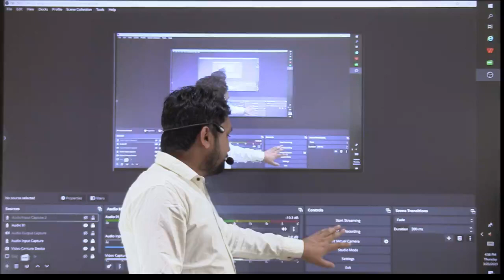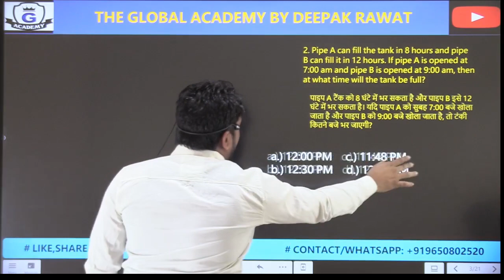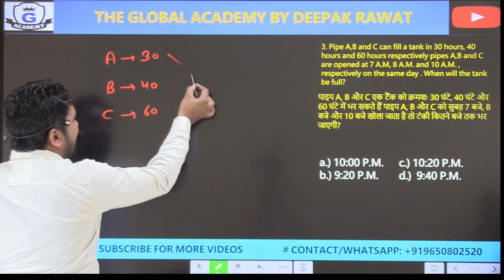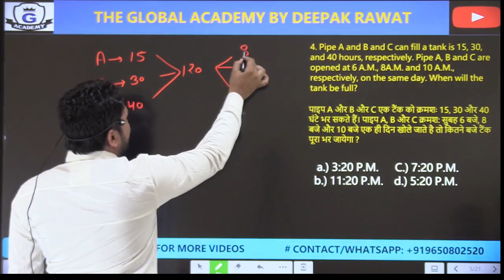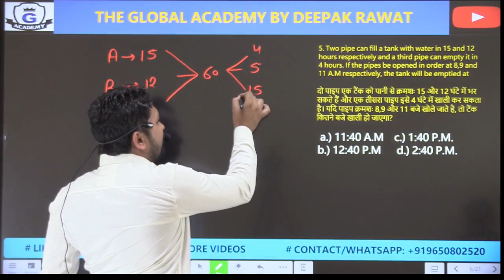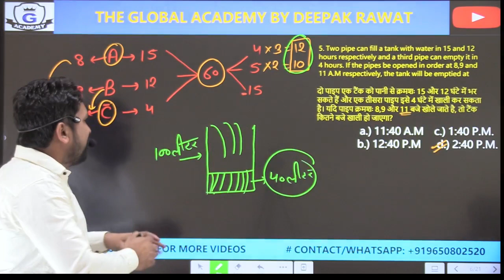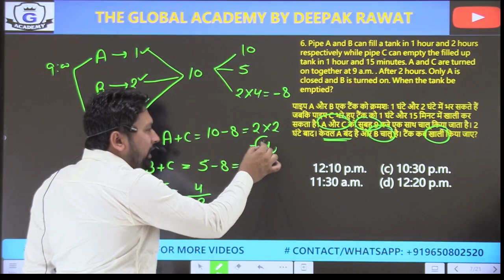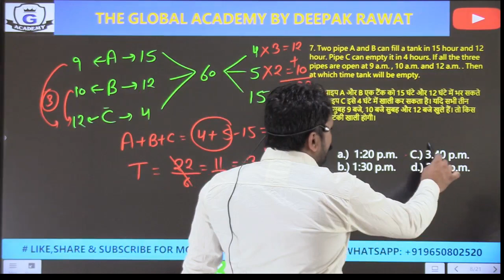Pipe & Cistern (नल और टंकी ) Class 4 for all competitive exam SSC/HSSC CET //UPPET/TET exam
Pipe & Cistern ( नल और टंकी )  Class 4
  by Deepak Rawat for all competitive exam SSC//HSSC CET //UPPET//TET exam